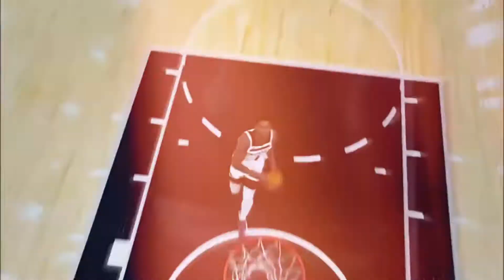NBA Mix ~ “A Lot”